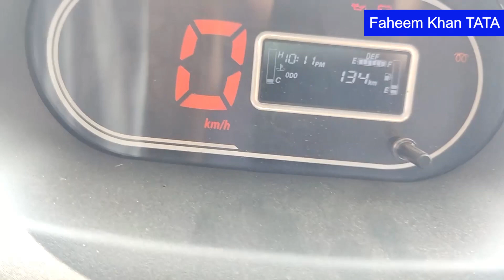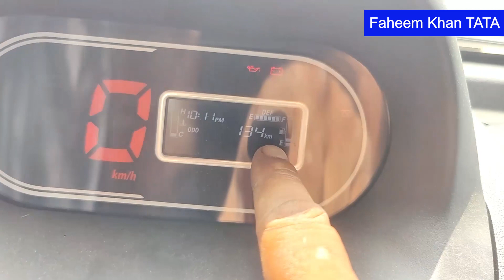TATA ACE HT + BS6 Full Specification | Features | Price | Dharrate katne wali gaadi | Faheem Khan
TATA ACE GOLD CNG plus Engine | Features | Specifications | Price | दमदार और सस्ती गाड़ी | Faheem Khan
How to check Injector ? | Faheem Khan Tata | इन्जेक्टर कैसे चेक करें ?

Latest Model.
I AM FAHEEM KHAN TATA MOTORS TECHNICIAN.
AGAR AAPKO TATA MOTORS SE JUDI KOI BHI CHEEZE JANNA HO SAMJHNA HO TO MRE VIDEO P COMMENTS KIJIYE.
M DUNGA AAPKE SAWALO K JAWAAB QKI MUJHE HAI 18
 YEARS EXPIERIENCE TATA MOTORS M.
Aur Abhi Mere Channel P kaam chal rha hai agr m jawaab na depau to aap mra channel visit krna mt choryega..Thank u all Frnds.